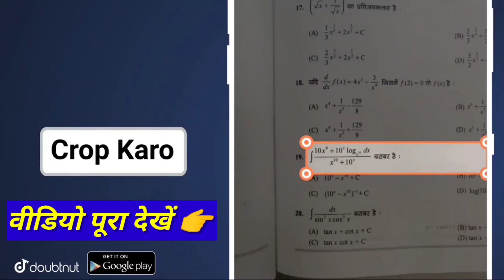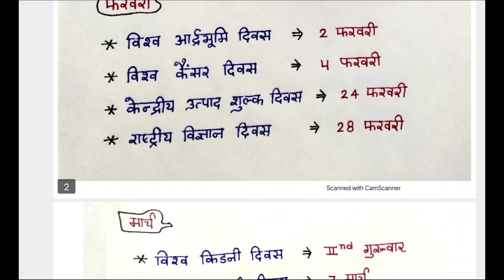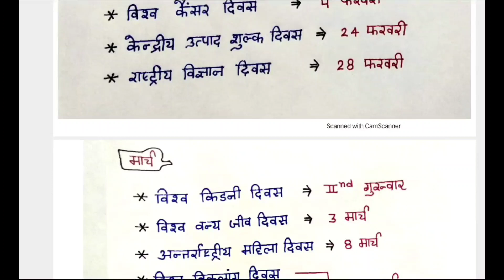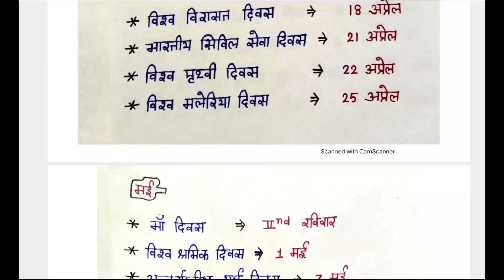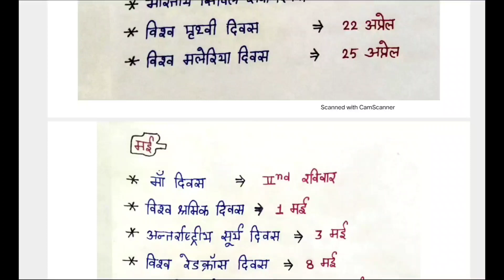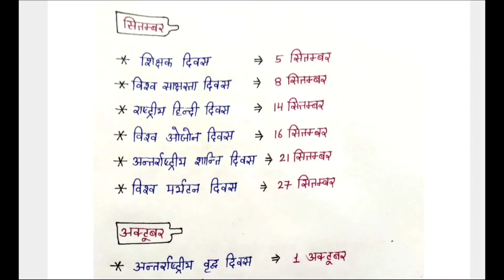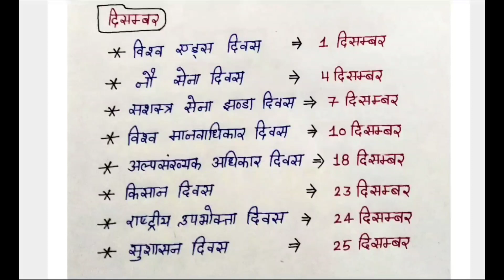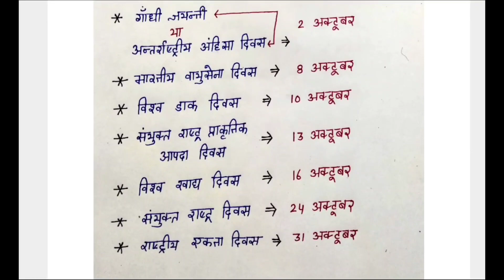राष्ट्रीय व अंतराष्ट्रीय दिवस || National & International Days || Gk Tricks || Science Tricks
राष्ट्रीय व अंतरास्ट्रीय दिवस || National & International Days || Gk Tricks || Science Tricks

GB sir, NJ sir, Akansha Ma’am aur Prince sir jaise Kota ke aur bhi top teachers ke courses aur video lectures IIT-JEE aur NEET ke liye milenge Doubtnut App par, Ab ghar baithe karlo apni exams ki taiyaari pakki :D

More Features :
1) Saari important books milengi solved video solutions ke saath
2) Previous year papers, Important PDFs, Question Bank
3) Crash Course, Mock Tests, Quiz
4) India's biggest student's community
& much more

3 Crore se zyada bachho ka bharosa!!"